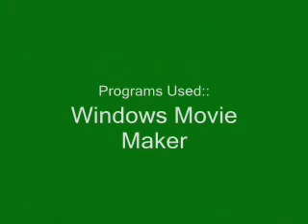Box and Bottle Mania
Funny Jackassish stupid video